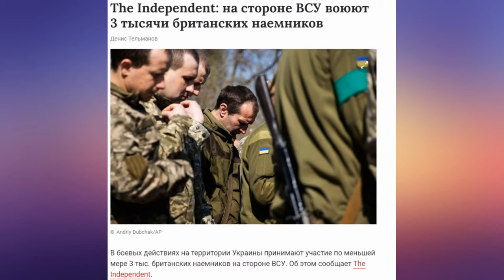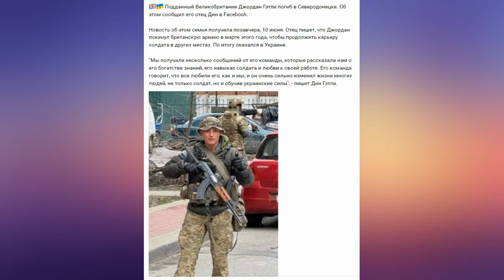Сафари английских наёмников закончились в Северодонецке — «✫Аспекты✫»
• Сафари закончилось петлей: перед Британией неожиданно возникла проблема их «диких гусей» на Донбассею
• Пришло время ответить: Британии выставили счёт за «Диких гусей»
  Северодонецк практически взят под контроль миротворческими войсками, позиции киевских сил находятся под массированными ударами. Иностранные наемники, воюющие на стороне ВСУ, оказались в крайне непростой ситуации – Киев фактически бросил их на убой.

Об этом рассказали военкоры «Русской Весны». В их распоряжении оказались данные о том, что на позициях ВСУ в Северодонецке пребывают иностранные военные, в том числе из Австралии. Один из наемников в интервью рассказал, что мечтает поскорее выбраться из зоны боевых действий и оказаться на родине.

«Киев бросил на убой в Северодонецк иностранных наемников. Они уже несут потери и мечтают сбежать», - рассказали военкоры издания.

Ранее политический эксперт Дмитрий Куликов поделился информацией о том, что американские кураторы Киева начали готовить ВСУ к отступлению и потере территорий.